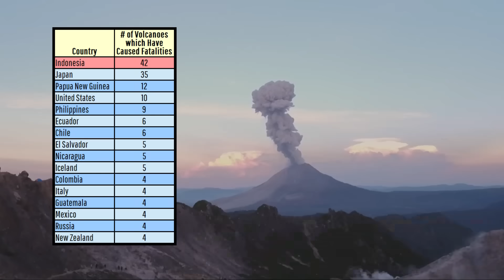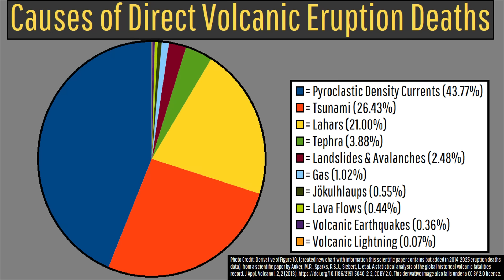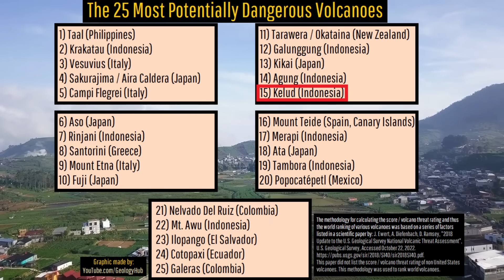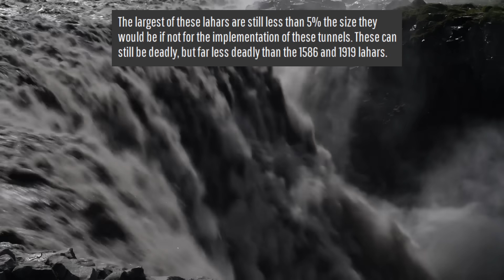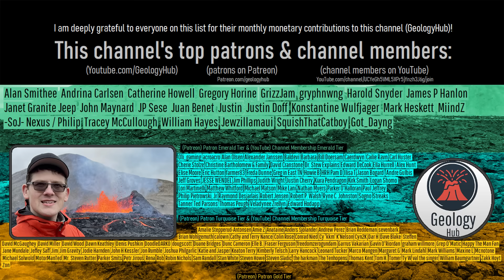One of the World's Most Dangerous Active Volcanoes; Kelud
One of the deadliest volcanoes on the planet has resulted in more than 15,000 fatalities across 10 distinct eruptions. I am not referring to Mount Vesuvius, but rather a volcano few people have ever heard of; Kelud. This volcano has a history of producing deadly lahars due to the sudden drainage during an eruption of its entire crater lake. Yet, since 1966, a successful mitigation strategy has significantly decreased the hazard this poses, which today's video will discuss.

Thumbnail Photo Credit: This work "Kelud2010v2", is a derivative of a photo (resized, cropped, sharpened image, decreased image's original color temperature, text overlay, overlaid with GeologyHub made graphics (the image border & the GeologyHub logo)) from "tangga@gunung kelud", by: zahidayat2007, zahidayat, 2010, Posted on Flickr, Flickr account CC BY 2.0. "Kelud2010v2" is used & licensed under CC BY 2.0 by Youtube.com/GeologyHub

Sources/Citations:
[2] Auker, M.R., Sparks, R.S.J., Siebert, L. et al. A statistical analysis of the global historical volcanic fatalities record. J Appl. Volcanol. 2, 2 (2013).
[3] Brown, S.K., Jenkins, S.F., Sparks, R.S.J. et al. Volcanic fatalities database: analysis of volcanic threat with distance and victim classification. J Appl. Volcanol. 6, 15 (2017). CC BY 4.0. Whenever a figure regarding the specific number of volcano related fatalities from a particular volcano and the number of deadly incidents a volcano had is mentioned, they are either completely sourced from or largely based upon (with some GeologyHub additions) the dataset associated with this scientific paper. This source was also used to cite the number of volcanoes in each country which caused fatalities.

0:00 Kelud Eruption
1:16 Deadly Lahars
2:22 Hazard Mitigation
4:03 Kelud's Erosion
5:14 Eruption Rate